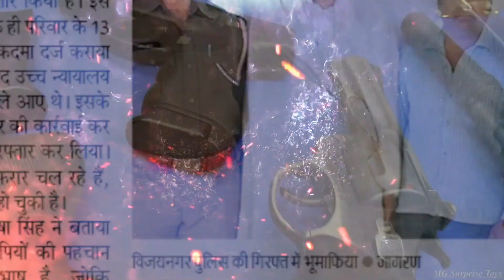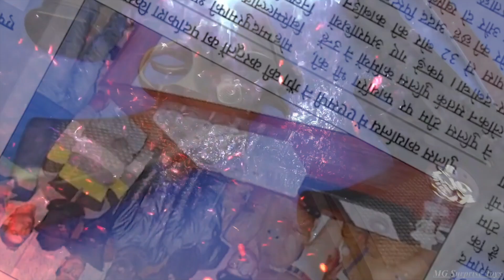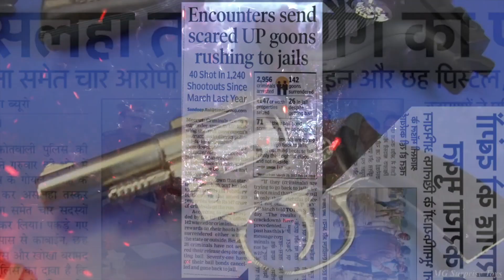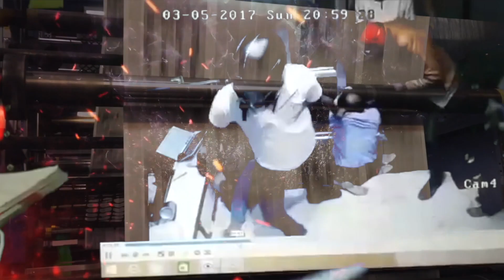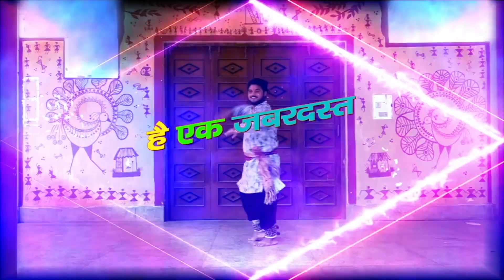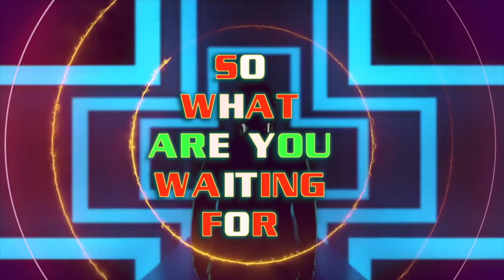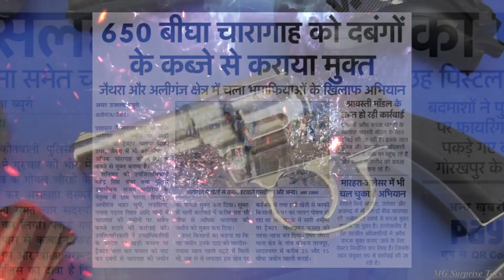Den Dance Dhamaka EPISODE 4